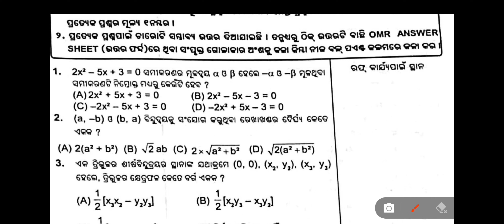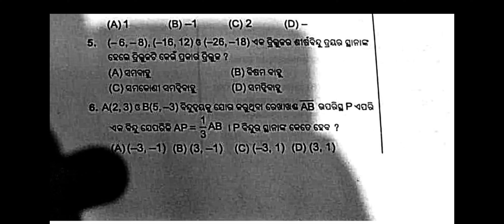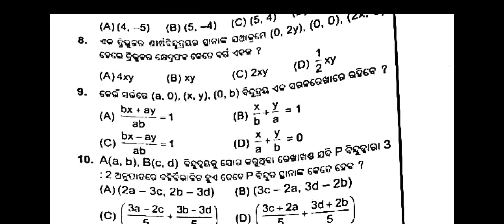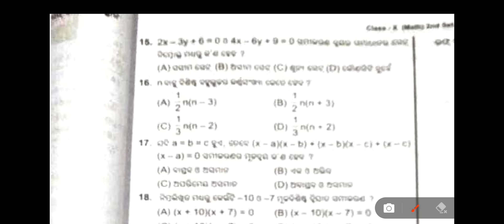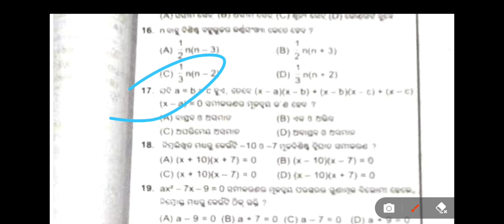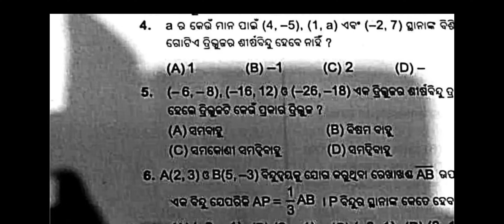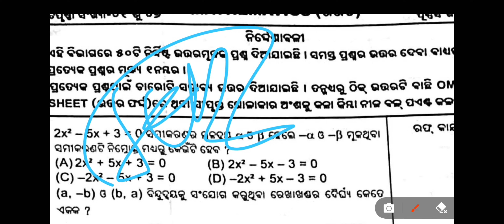Class 10 Mathematics Half Yearly Exam 2025 | Objective Question Answer (ଗଣିତ)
10th class half yearly exam 2025

half yearly exam 2025 class 10 math

10 class half yearly exam 2025 gannita Black paper

class 10 half yearly question paper 2025 gannita

class x half yearly question paper 2025 math